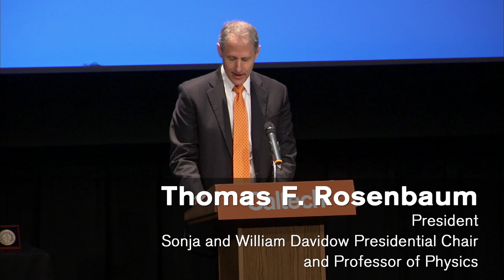2016 Distinguished Alumnus - Carl V. Larson - 5/21/2016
Carl V. Larson (BS ’52, Mechanical Engineering)